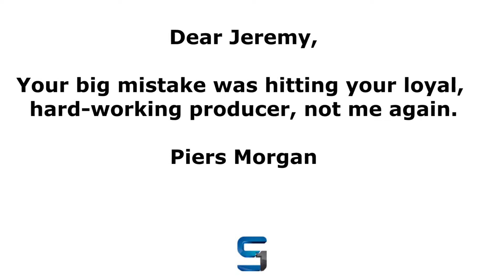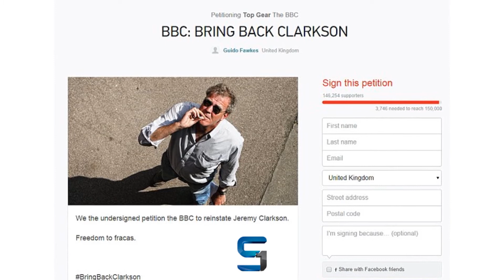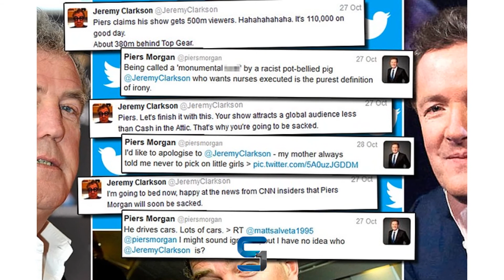Piers Morgan : Jeremy, Your big mistake was hitting your loyal, hard-working producer, not me again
I am sorry to hear you have been sacked.
No, really, strangely, I actually am.
But you did not give the BBC much choice. You can't whack a member of your own production team in a drunken, foul-mouthed rage - however cold the food.
When we ended our 10-year feud in a pub last summer, I could tell you were very fragile, both emotionally and physically.
Your mother had just died, your marriage had broken down, you had various discomforting health issues, you were smoking and drinking too much, and you were reeling from the enn word scandal that nearly got you the sack 9 months ago.
You made no secret to me of your loathing of some of the BBC hierarchy. But you felt torn because you loved doing Top Gear.
I stumbled away that night, pleased that we had buried the hatchet, but worried that your fuse might blow at some stage.
As I told your great friend AA Gill at a party a few months later, Jeremy seems right on the edge to me. He agreed.
So it was really no great surprise to wake up one morning two weeks ago to hear you had erupted.
Your mistake was to take out all your angst on a hard working, loyal Top Gear producer.
If you had just whacked me in the head again, as you did at the British Press Awards in 2004, the nation would have risen as one to applaud you. I suspect an OBE might have been in the offing, possibly even an open top bus, ticker tape parade of London.
I also think your legal team made a massive tactical mistake.
As the only other human being that you have ever punched, I think you could have successfully argued that you hit with such pathetic weakness that it does not actually constitute a punch.
As you yourself admitted afterwards, when your third wild blow careered into my head, I laughed and said, Is that it? My 3 year old son hits me harder than that!.
It was, frankly, like being slapped over the face with a wet Cod.
I deserved your fury that day after publishing compromising photos in the Daily Mirror of you, and a lady who was not Missis Clarkson.
But Oisin Tymon, the victim of your assault on this occasion, did not, as I am sure you would be the first to acknowledge.
The fact he is now being abused and threatened on social media by Top Gear fans is a shameful disgrace, and I hope you denounce the idiots doing it.
Just as I am sure you have been denouncing yourself for being an idiot.
I dont defend what you did, nobody can defend what you did.
But I do know that it happened after one of the worst periods of your life, professionally and personally.
And perhaps those around you on the Top Gear team might have done a bit more, to protect you from yourself until you got over it all.
Now, its too late. Your BBC career is over in a pile up of epic proportions. Top Gear itself may never re emerge from the wreckage. And you have got to face up to life in the real world again!